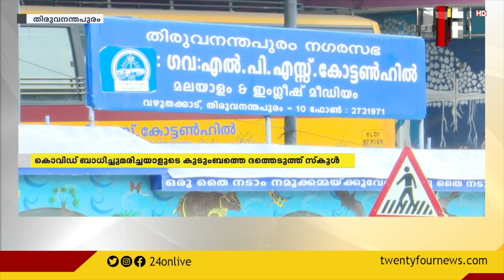കൊവിഡ് ബാധിച്ചു മരിച്ച ആളുടെ കുടുംബത്തെ ദത്തെടുത്ത് സ്കൂൾ